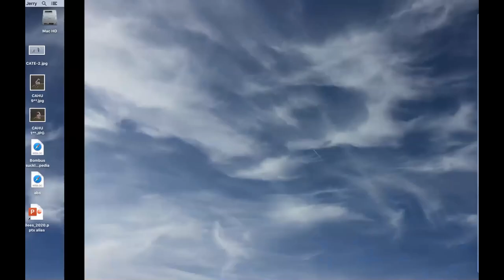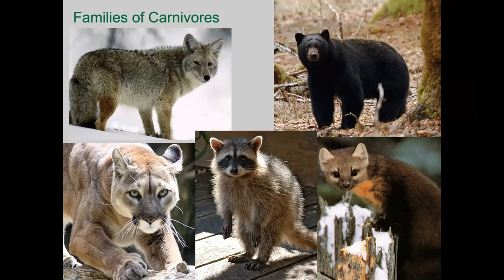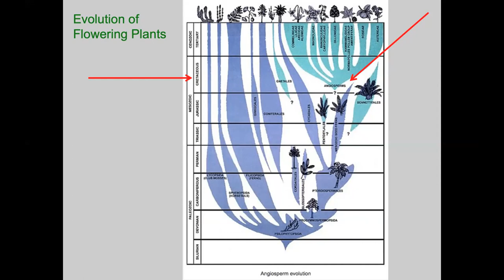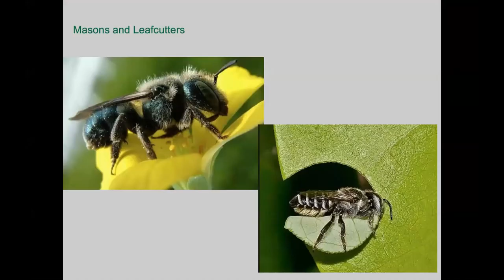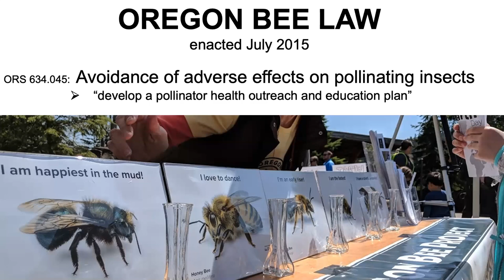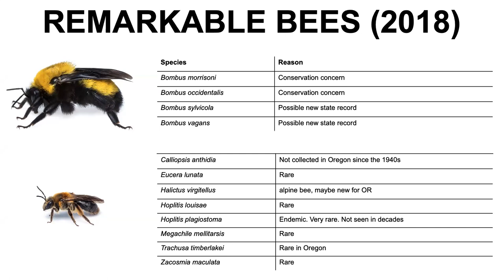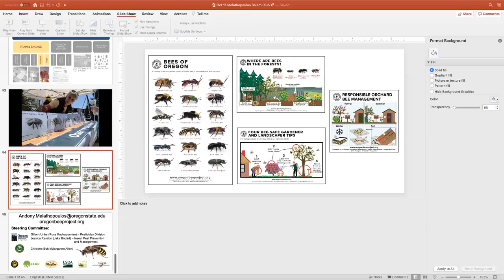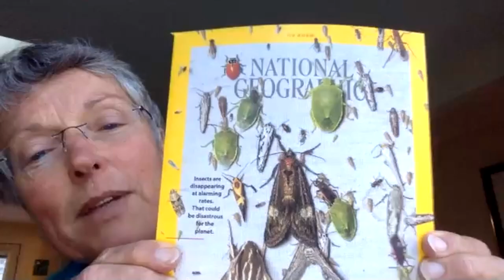Biodiversity Begins with a "B" w/ Dr. Jerry Freilich and special guest Dr. Andony Melathopoulos.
Biodiversity Begins With a “B” is a program about one small corner of the animal world. Most people can name perhaps three or four kinds of bees and are incredulous to learn that there are actually close to 4,000 species of native bees in North America. This talk will explain why bees are such a challenge. Most are tiny, fast-flying and inconspicuous. They go about their jobs, don’t interact with people, and generally fly below human radar. Jerry’s very interested in the birds and bees; aren’t you?